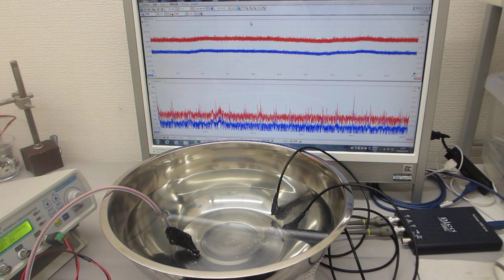メガヘルツの超音波発振制御プローブを利用した実験動画（超音波システム研究所）